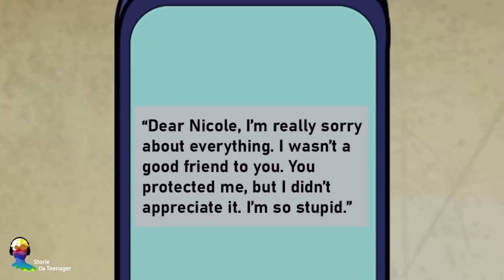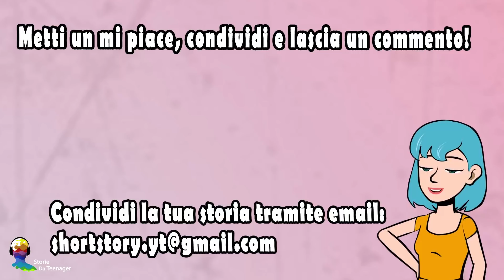Sono Stata Tradita Dalla Mia Migliore Amica Ma Cos’è Questo Sentimento?